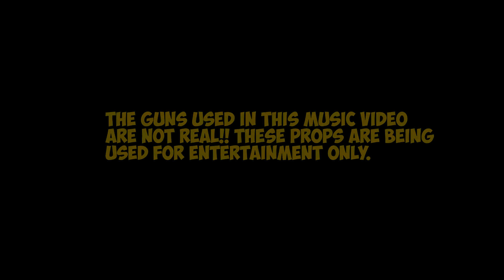Bam koniel-Bossin today ft superstar is dancing inside the music video (official video)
Bam koniel-Bossin today ft superstar is dancing inside the music video (official

| follow me on YouTube my YouTube name is SuperStar Superfly please subscribe on my YouTube channel search my YouTube follow like and spam comments on my movie skits on my YouTube channel
r # Superstar dancer#superfunny superstar # superstar music video# Superstar dancer  # dancing videos# superstar music video # Superstar the dancers#funnyclips # dancing video
# video clips# # Superstar the dancer#
# superstar dancer # Superstar dancer # Superstar dancing # Dancing Superstar